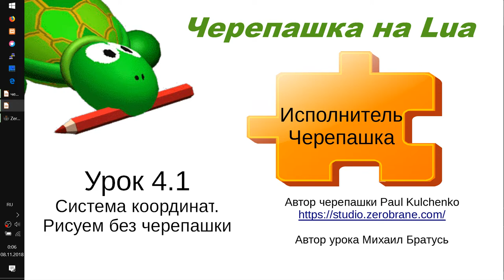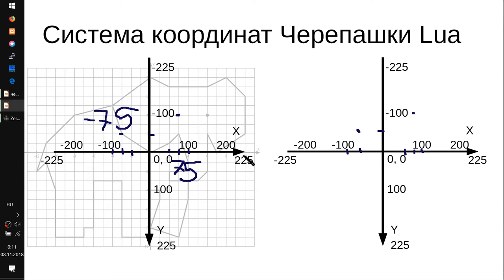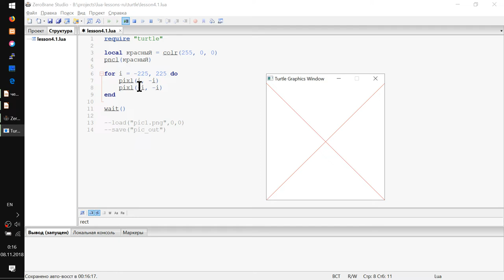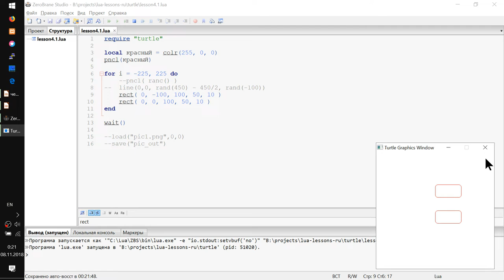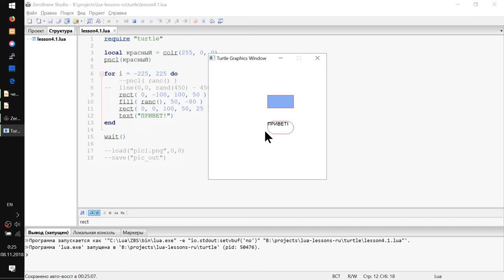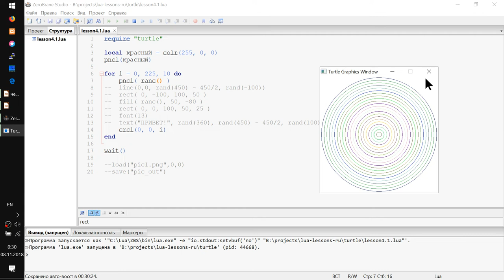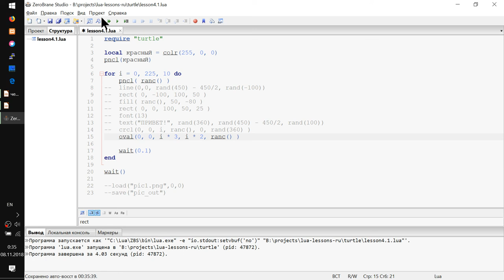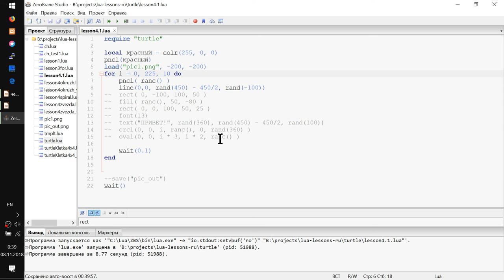Исполнитель Черепашка на Lua Урок 4.1 ( pixl line rect oval crcl font text load save )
- Рисуем функциями без Черепашки
- Система координат Черепашки на Lua
- Точка, Линия, Прямоугольник, Заливка цветом, Текст, Овал и Окружность с Кругом
- Бонус: Загрузка и сохранение изображений из файлов .png